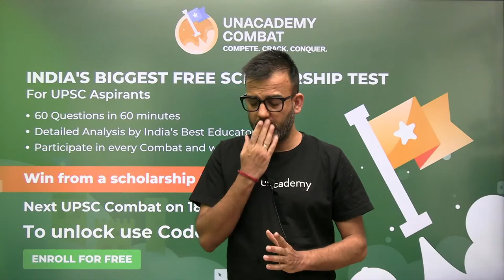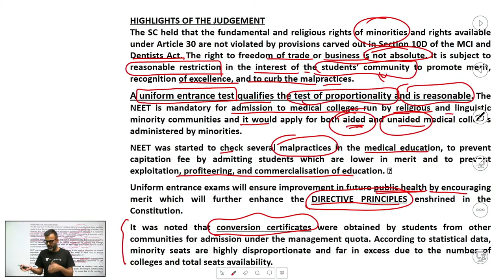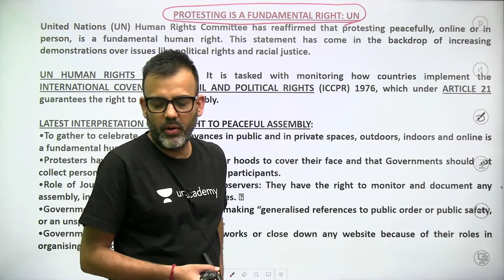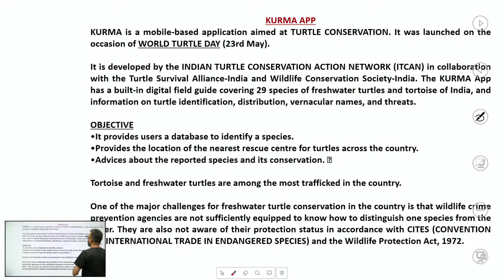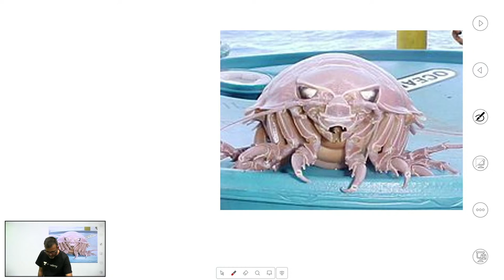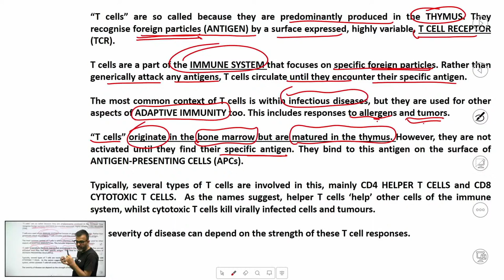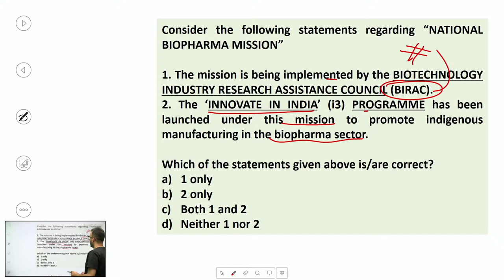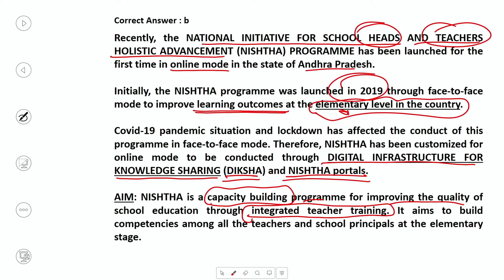18 months Current Affairs coverage for UPSC Prelims 2021-22 | By Sharad Tripathi | Lecture 20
18 months Current Affairs coverage for UPSC Prelims 2021-22 | By Sharad Tripathi | Lecture 16

GS Batch Courses for UPSC CSE Aspirants (2021, 2022 & 2023):

Mission Victory - 1 Year Batch Course on GS for UPSC CSE 2022 (Bilingual)
लक्ष्य UPSC CSE 2022: GS की पूर्ण तैयारी  14th April
Expedition UPSC CSE 2022 : GS Batch Course (English) - 14th April

Mission UPSC CSE 2023 : GS Batch Course (Bilingual) - 14th April
लक्ष्य UPSC CSE 2023: GS की पूर्ण तैयारी - 14th April
Expedition UPSC CSE 2023 : GS Batch Course (English) - 14th April

Strengthen Your Basics of NCERTs (Bilingual Batch) - 14th April

Crack UPSC CSE Prelims 2021 through 3500 MCQs - 14th April

1. Learn from your favourite teachers | अपने पसंदीदा शिक्षक से सीखें
2. Dedicated doubt sessions | समर्पित समाशोधन सत्र
3. One Subscription, Unlimited Access | एक सदस्यता, असीमित एक्सेस
4. Real-time interaction with Teachers | शिक्षकों के साथ वास्तविक समय पर बातचीत
5. Unlimited Test Series and PDF Notes | असीमित टेस्ट सीरीज़ और पीडीएफ नोट्स
6. Full syllabus coverage | पूर्ण पाठ्यक्रम कवरेज
7. Download the videos & watch offline | वीडियो डाउनलोड करें और ऑफ़लाइन देखें